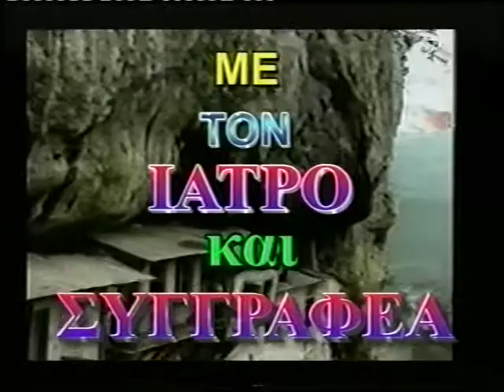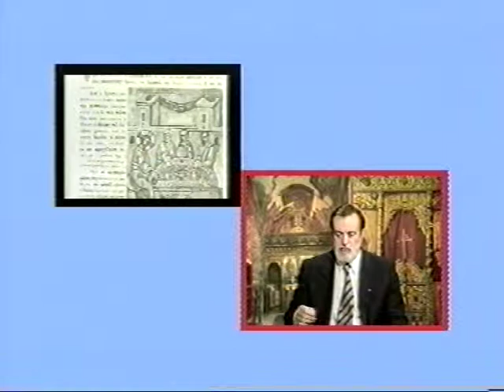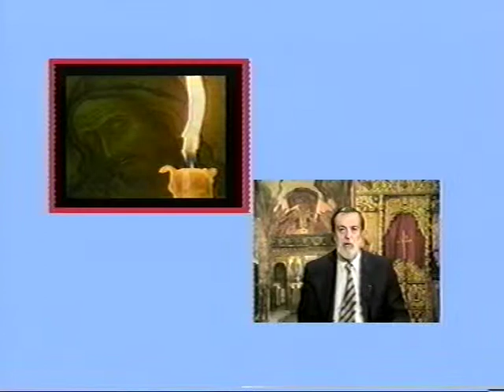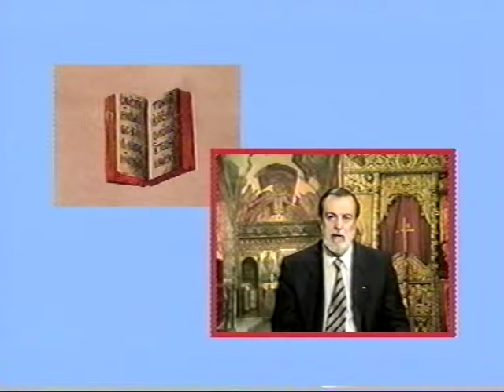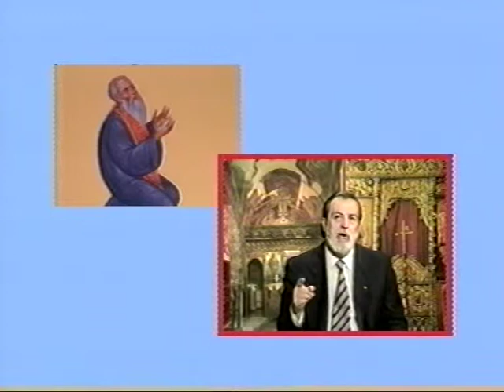B ΑΤΖΑΚΛΗΣ 'ΠΡΟΦΗΤΕΥΕΤΑΙ Η ΘΕΟΤΟΚΟΣ;'